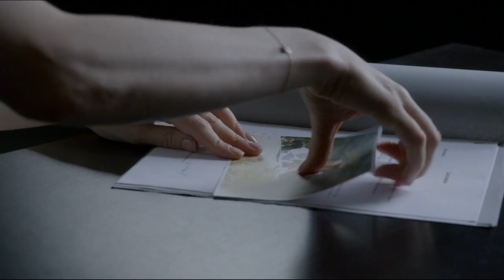Profiling Paris Staffel 5 - Trailer [HD] Deutsch / German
Die DVD oder Blu-ray jetzt hier bestellen

Die komplette 5. Staffel mit 12 neuen Folgen!

In ganz Frankreich tauchen über ein Transportunternehmen Pakete mit Leichenteilen auf. Eines davon landet auch bei Chloé (Odile Vuillemin), die sich gerade in ihrem neuen Haus einrichtet. Sämtliche Leichenteile gehören zu einer jungen Frau namens Violette. Von deren Schwester Eglantine erfahren Chloé und Rocher (Philippe Bas) einige schockierende Wahrheiten, die den Wissenschaftler und Gärtnereibesitzer Serge Grimal betreffen: Er ist der Großvater der beiden Frauen und trägt ein dunkles Geheimnis mit sich ...

Gefühlt immer ein klein wenig neben der Spur, dafür mit einer besonderen Gabe gesegnet: Kriminalpsychologin Chloé Saint-Laurent ermittelt wieder!